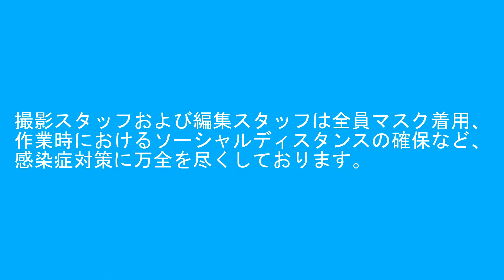2021年8月26日 今日の鉄道模型シリーズ#537 KATO KATO 東京メトロ10000系/CP 東武50070型タイプ